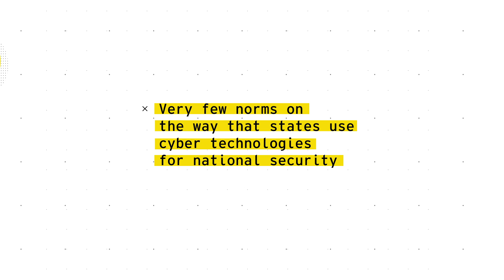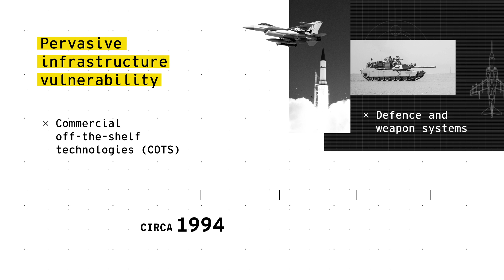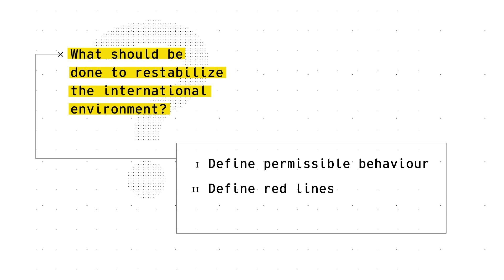Cyber Technology and International Security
Digital information and communication technology (ICT) is indispensable to government, the economy and everyday life. Vital infrastructure including electrical grids, hospitals, media and transportation networks have become ICT-reliant. Weapons and the defensive systems of advanced economies have followed suit. The same ICT infrastructure that produced gains in efficiency carries inherent vulnerability. As a result, hostile actors have access to new avenues of attack in cyberspace.

In this video, David Mussington explains the implications of these new vulnerabilities to national security and international stability. Addressing these vulnerabilities, he concludes, will require states to better define permissible behaviour and the consequences that hostile actors must face when international norms are violated.